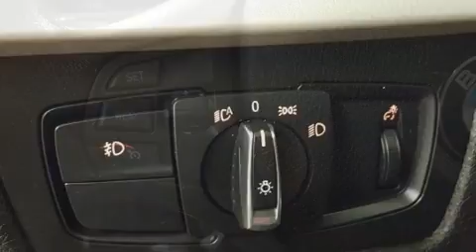2015 BMW 320i xDrive in Dedham, MA 02026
Sensibility and practicality define the 2015 BMW 320i. Performance and efficiency are both prioritized thanks to the efficient 4 cylinder engine, providing a smooth and predictable driving experience. Well tuned suspension and stability control deliver a spirited, yet composed, ride and drive A turbocharger further enhances performance, while also preserving fuel economy. BMW prioritized fit and finish as evidenced by: delay-off headlights, front and rear reading lights, adjustable headrests in all seating positions, heated door mirrors, rain sensing wipers, remote keyless entry, and power windows. Premium sound drives 9 speakers, providing you and your passengers a sensational audio experience. BMW ensures the safety and security of its passengers with equipment such as: dual front impact airbags with occupant sensing airbag, front side impact airbags, traction control, brake assist, anti-whiplash front head restraints, ignition disabling, an emergency communication system, and 4 wheel disc brakes with ABS. Sophisticated all wheel drive assures superb handling in any weather condition. Our aim is to provide our customers with the best prices and service at all times. Please don't hesitate to give us a call.